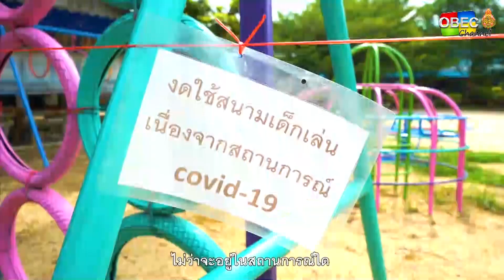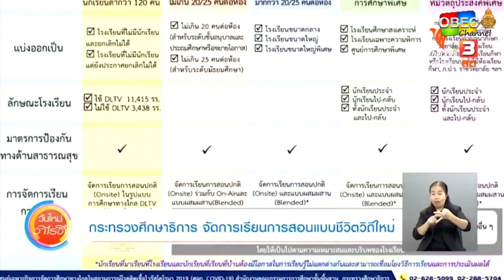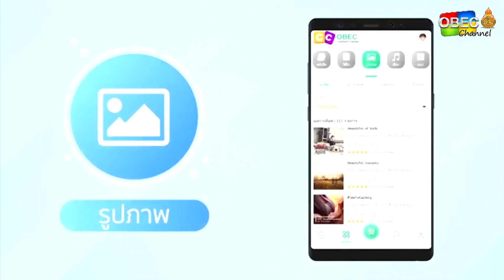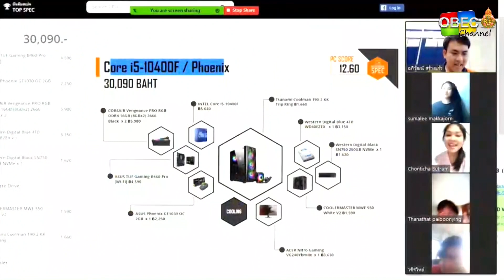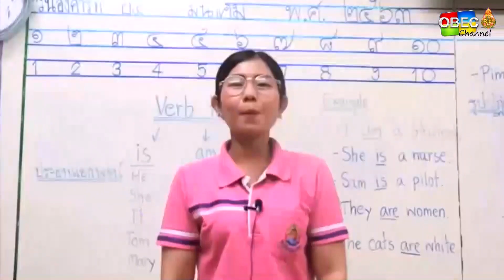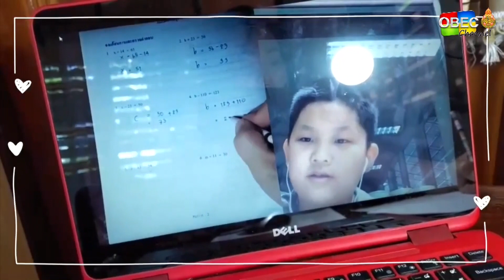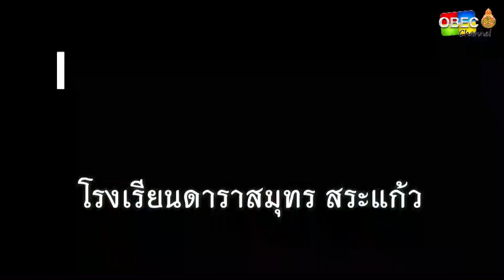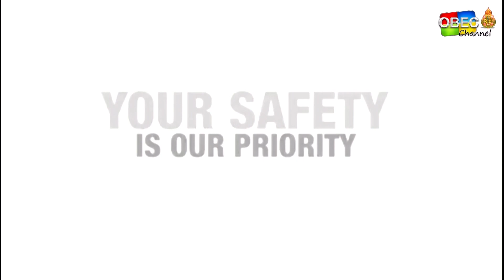การจัดเวลาเรียนท่ามกลางวิกฤตโควิด 5 รูปแบบ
เรียนรู้เพื่อการสอน สอนเพื่อการเรียนรู้